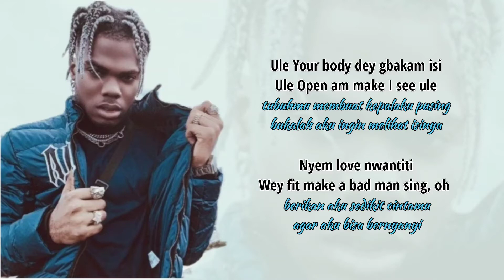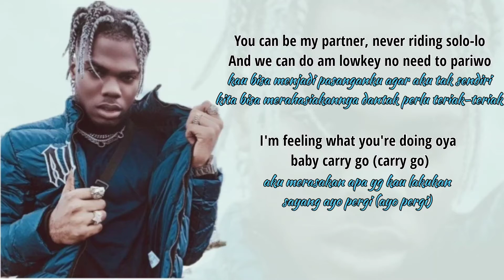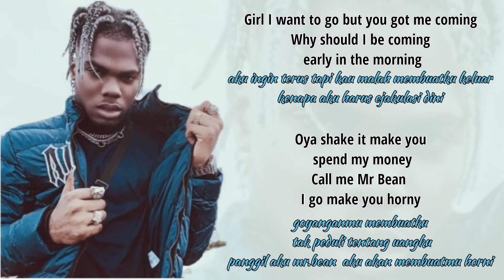Ckay ft Joeboy & Kuami Eugen - LOVE NWANTITI REMIX. Lirik Lagu Terjemahan ( viral tiktok)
[Kuami Eugene:]
Rockstarrrrrrrr!